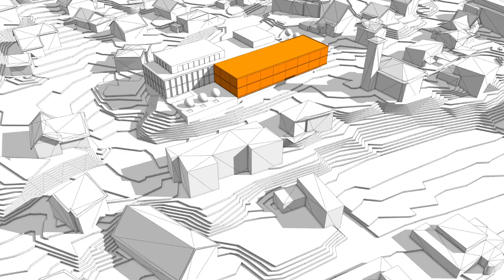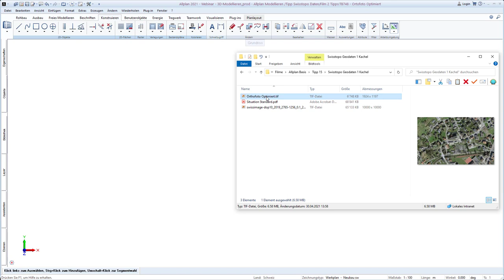Allplan Optimierung Swisstopo Orthofoto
Erfahren Sie wie Sie die Hochgenauen Geodaten von Swisstopo für verscheidenen erweitrete Anwendungen wie ein PDF Export mit kleiner Datenmenge optimieren.

Wollen Sie wissen wie Sie mit Allplan brillante Visualisierungsbilder und Projektpräsentationen erstellen?

Erfahre in diesem Video-Tutorial, wie du Geodaten von Swiss Topo in Allplan integrieren kannst. Swiss Topo bietet hochwertige Geodaten wie Landkarten, Höhenmodelle und Ortofotos kostenlos an. Durch die Integration dieser Daten in Allplan erhältst du detaillierte und präzise Darstellungen für deine Projekte.